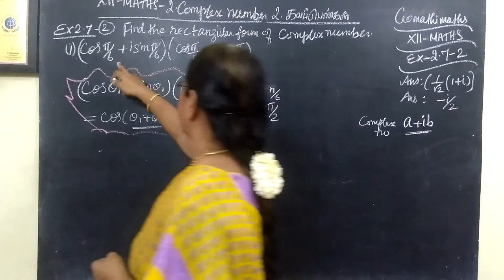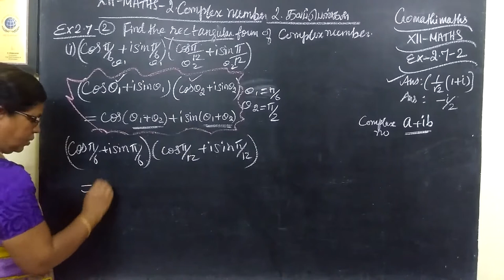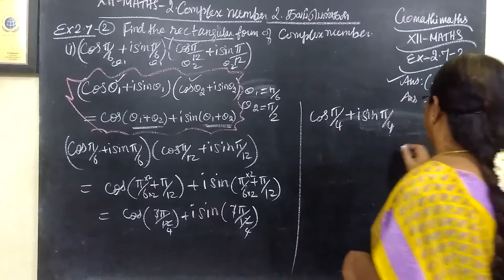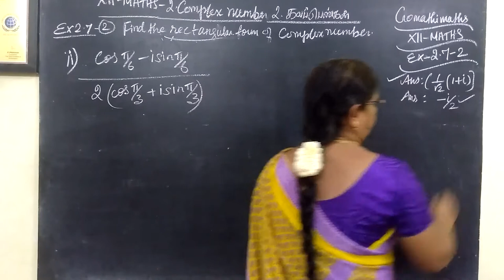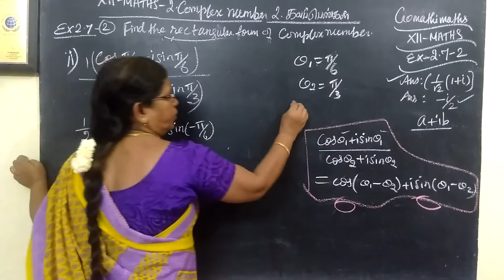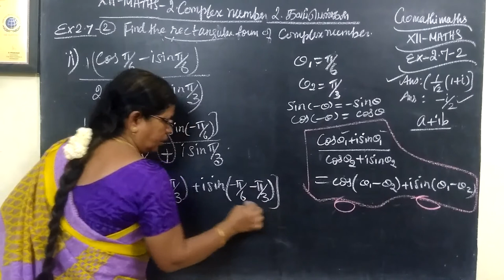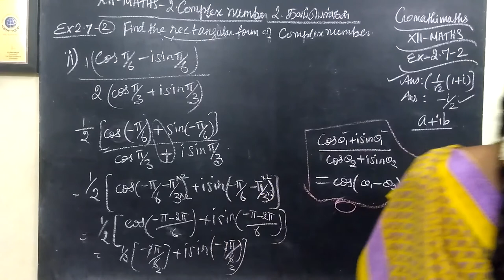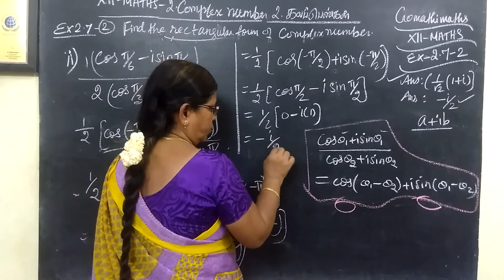12-M [Ex-2.7-2-i and ii] Complex number Gomathi maths-12th கணிதம் கலப்பு எண்கள்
12-M [Ex-2.7-2-i and ii] Complex number Gomathi maths-12th கணிதம் கலப்பு எண்கள்